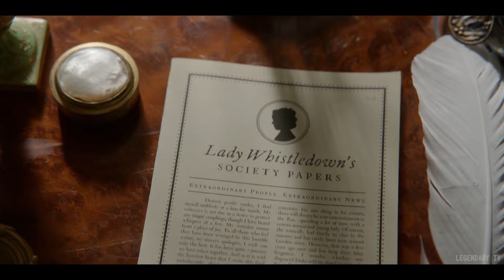Colin and Penelope Have Son in Happy Marriage | Bridgerton Season 3 Ending Scene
Netflix last episode cour 2
Elois parting with Penelope and going to Scotland, Penelope married with Colin. Penelope and Prudence become parents, Colin create new Bridgetron family.